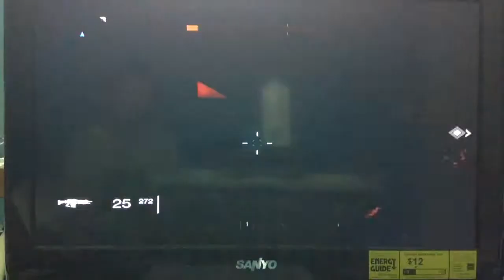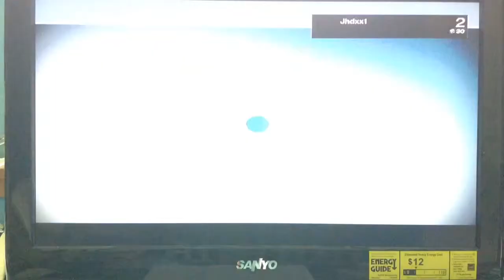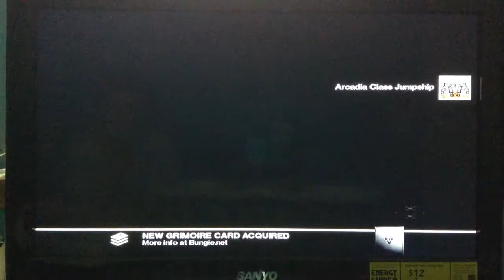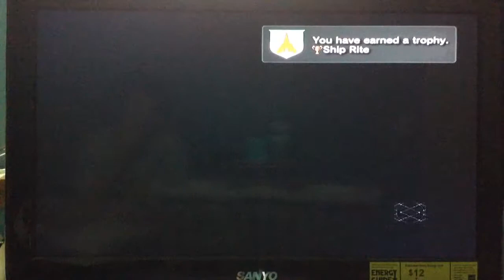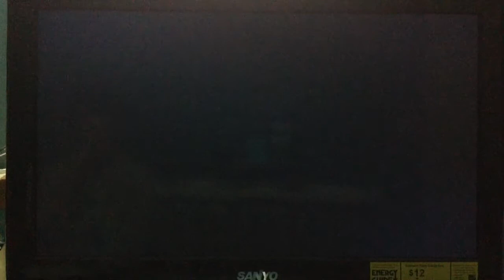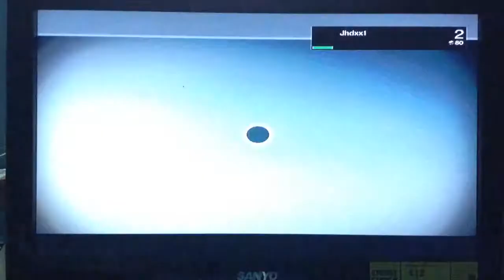Destiny Lets Play part 2